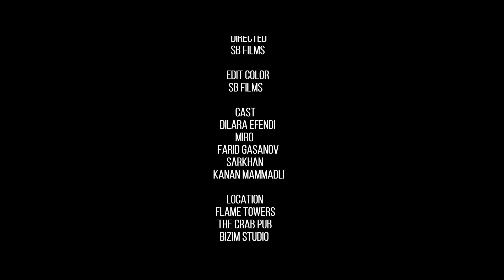Sanan — Zəlil (Prod by. SarkhanBeats)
Sanan-ın "Zəlil" mahnısı artıq onlayndır.

Çəkiliş:                       SB Films
Musiqi:                       Miro, Sanan
Söz:                             Miro
Miks və masterinq:  SarkhanBeats
Səsyazma:                 Bizim Studio
Kast:                           Dilara Efendi
Məkan:                       Flame Towers, The Crab Pub, Bizim Studio
Xüsusi təşəkkürlər:  Nicat Alisov, Ayla, Hacı Nazim, Kostyum Baku

Sanan tərəfindən ifa olunan "Zəlil" parçasının rəsmi videosu. Bu videonun bütün hüquqları "mikpro" MMC tərəfindən qorunur.